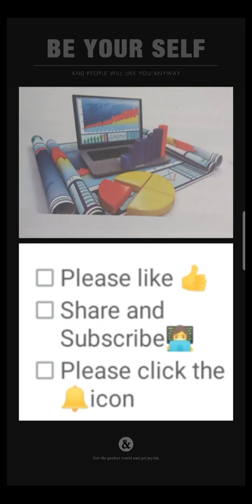Computer application touch screen full detail